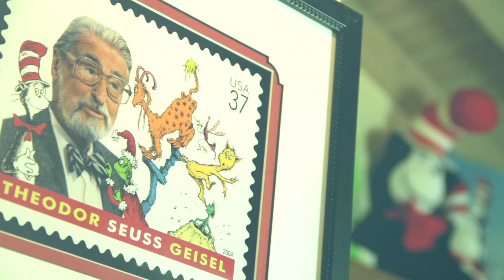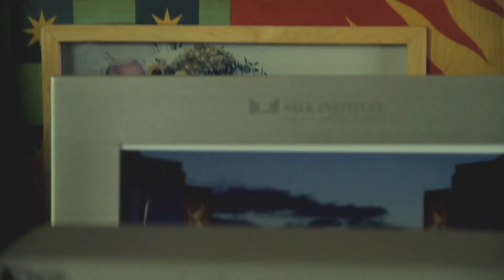2010 Chancellor's Medalist: Audrey Geisel